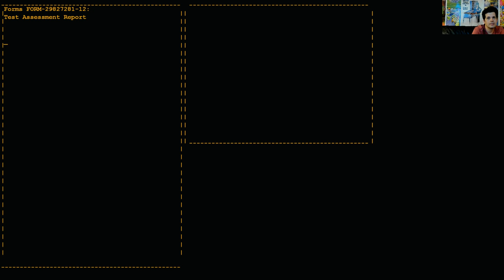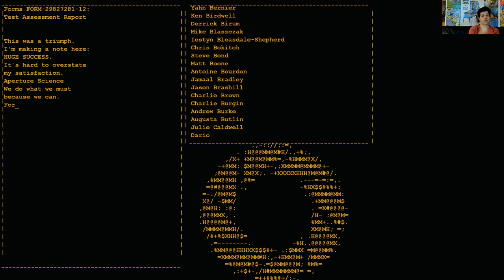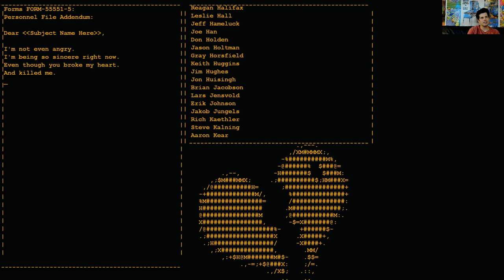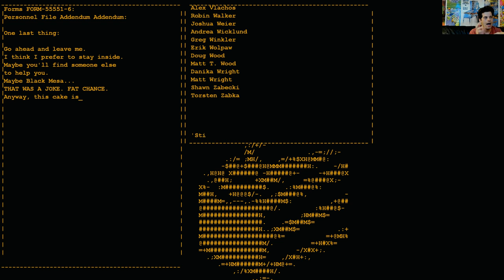Portal (PC) Live stream with Mike Matei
Playing Portal for the first time. Really excellent puzzle game that makes you think outside the box.